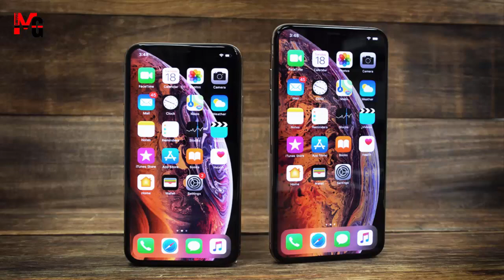iPhone X Max unboxing hindi ! iphone xmax ! MG shopping